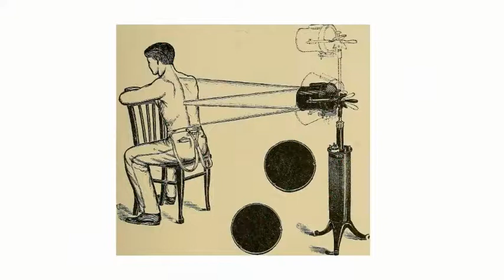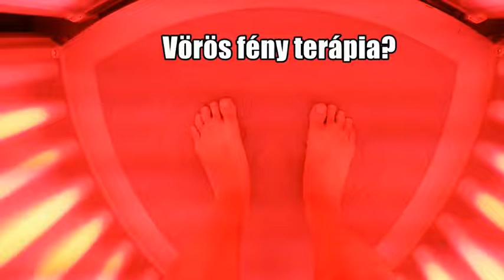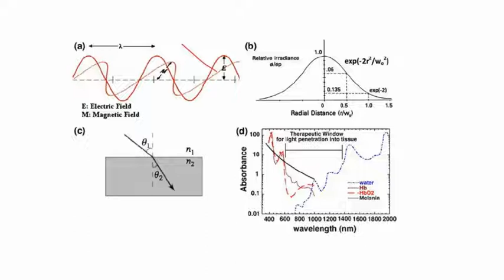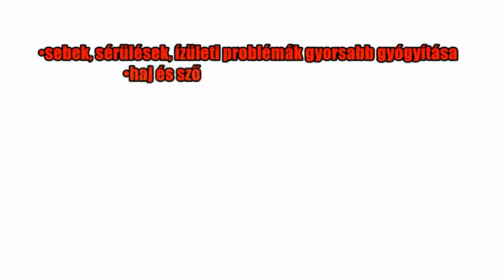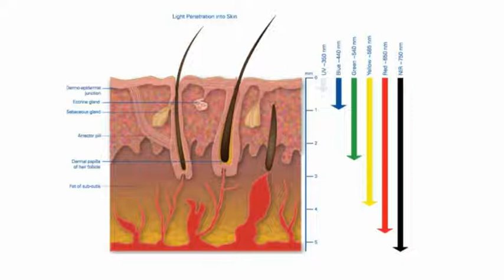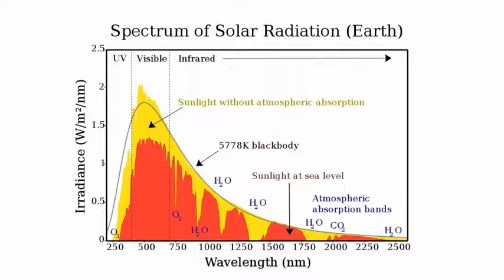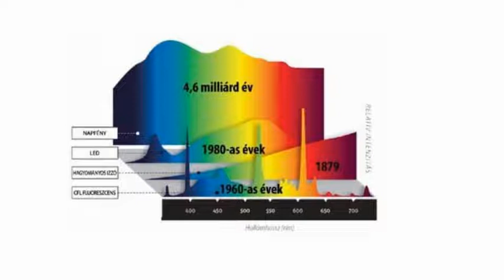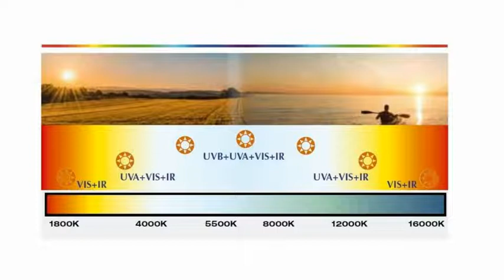Vörös fény terápia | Kinek, mikor, mennyit?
Olvass bővebben a táplálkozásról az E-könyvemben!
Táplálkozásvallások 2023 - Láss tisztán a modern diéta káoszban

Kérdezz-Felelek 5.rész

A vörös fény terápia rövid ismertetője:
- mióta használják a fényterápiát?
- mire használják a vörös fény terápiát?
- hogyan működik?
- kinek, mikor, mennyit?
- előnyök, hátrányok?

Ezekre a kérdésekre kaphatsz választ a videóból!

A Napfény diéta könyvben bővebben írtam a napfény, a mesterséges fények biológiai hatásairól

️Sáfrán Mihály - SunnyFitness
MovNat L2 instruktor, olimpikon-Európa bajnok kenus, biomérnök

✅Könyveim: A paleón túl, Vad paleo (Mezei Elmirával), Napfény diéta, Irodai egyensúly program, SunnyFitness, Legyél Te is biohacker! (Lakatos Péterrel), SunnyFitness - Test karbantartás, SunnyFitness - Kőkondi

➡Támogasd a csatornát további edzés, táplálkozás és életmód videókért!